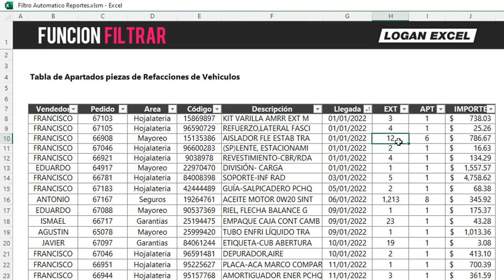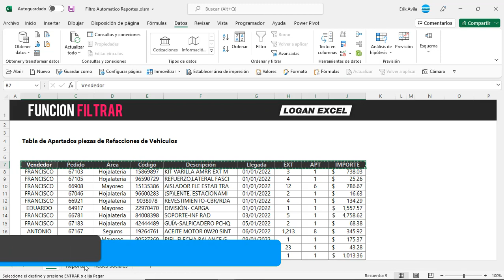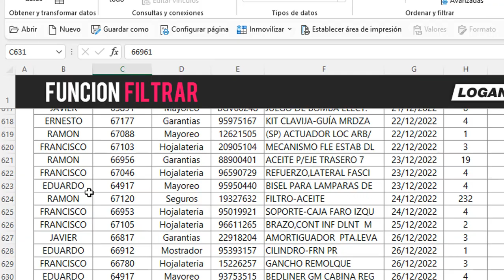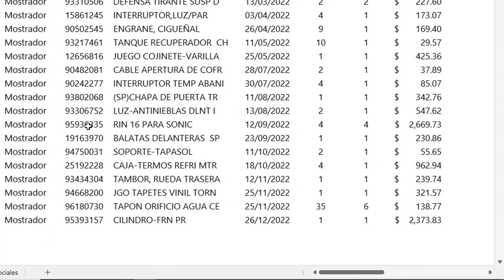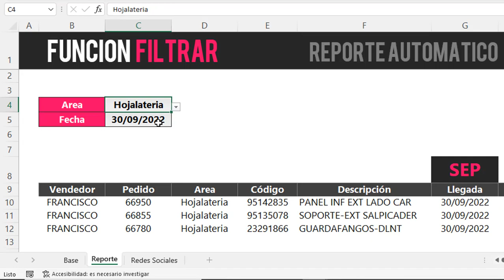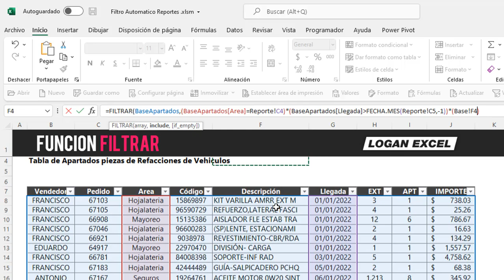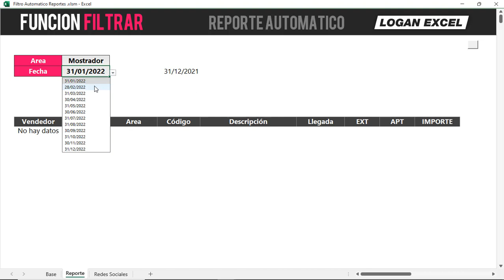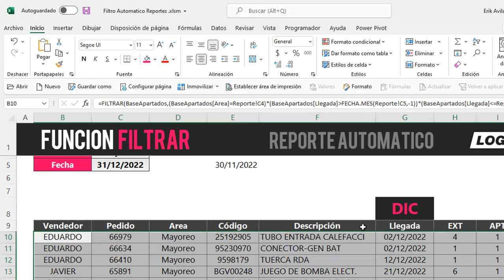⚡ Como hacer reportes automáticos con la función FILTRAR en Excel ⚡, Filtrar por fechas en Excel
✔️ Crea reportes mas fáciles y sencillos con esta nueva función de Excel,  ahorra tiempo y automatiza tus procesos con tus datos.

En este tutorial vamos a realizar un reporte automático con la función filtrar
Partiremos de una base de datos donde haremos filtros en función 2 parámetros, el área y la fecha, en conjunto con listas desplegables, daremos dinamismo al reporte para que cambie a la selección de manera automática,
así como formato condicional para crear los formatos de la selección filtrada.

02:00 Estructura del Reporte
02:47 Crear listas desplegables de areas y fechas
03:50 Convertir la base en una tabla automática "Control + T"
04:16 Como utilizar la función FILTRAR en Excel
07:06 Utilidad Función "FECHA.MES"
08:22 Tercer argumento función FILTRAR, devolver vacaos "if empty"
09:31 Formato condicional automático en reporte